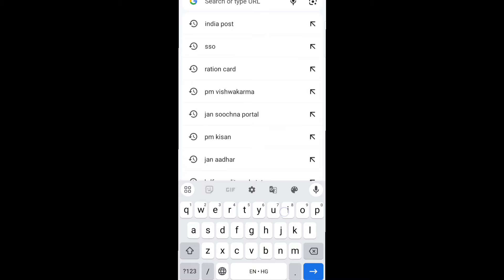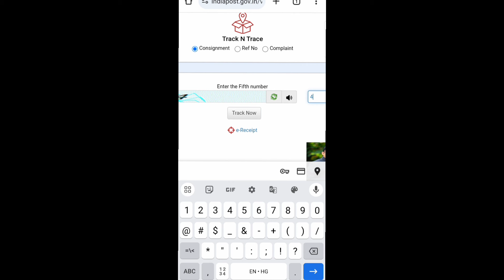India post ko track kaise kare || how to track india post